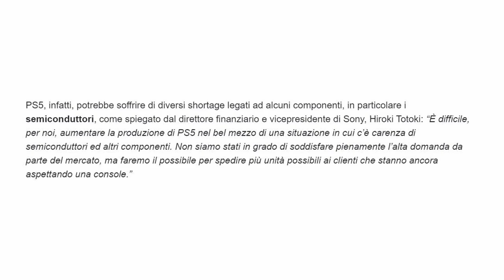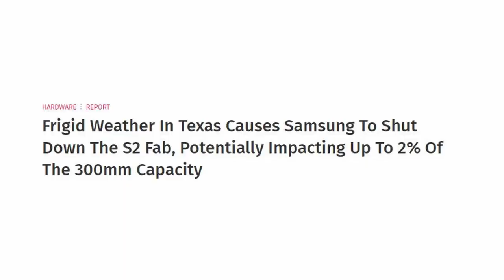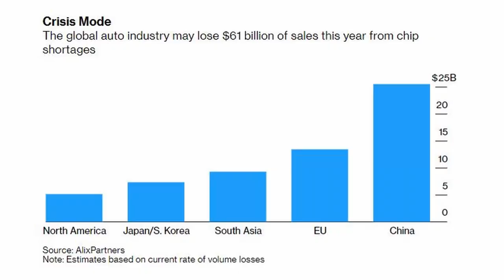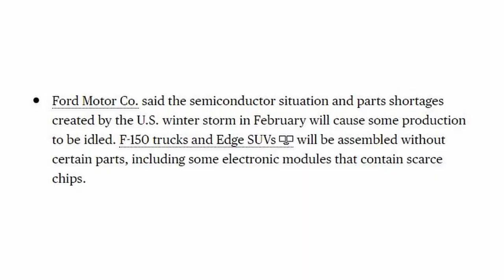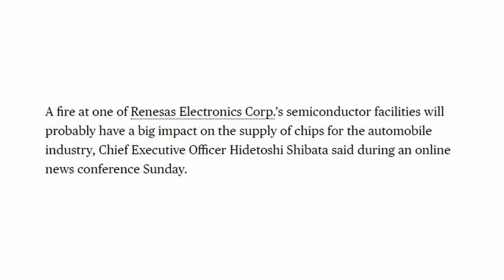Dalla PS5 può nascere la BATTAGLIA COMMERCIALE DEL DECENNIO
Perché non hai ancora tra le mani la tua PS5? Sta avvenendo qualcosa nel mondo che potrebbe avere delle ripercussioni enormi, stiamo parlando del chipshortage, semiconduttori introvabili che potrebbero arrestare il settore auto, ma anche quello tecnologico. Scopriamo insieme perchè